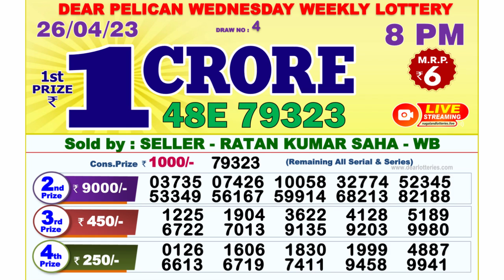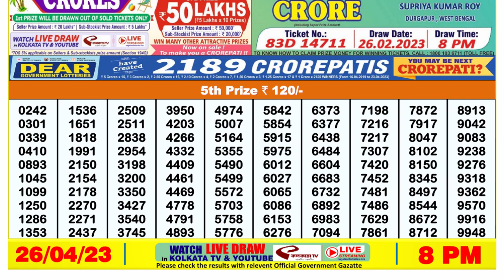🔴Dear Lottery Sambad Live 8pm today 26.04.23 Nagaland State Lottery Result